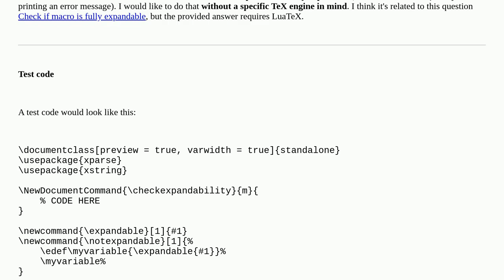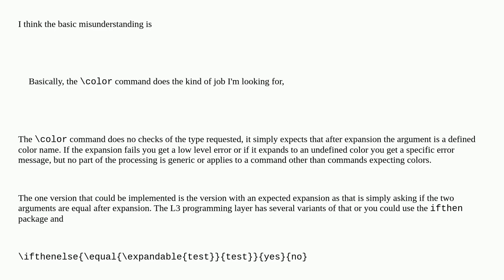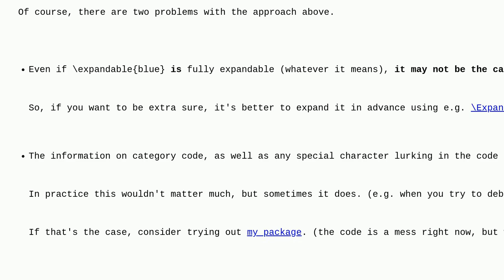Tex: A macro to check command expandability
A macro to check command expandability

A special thanks goes out to the community

  programming expansion macros error-writing expl3